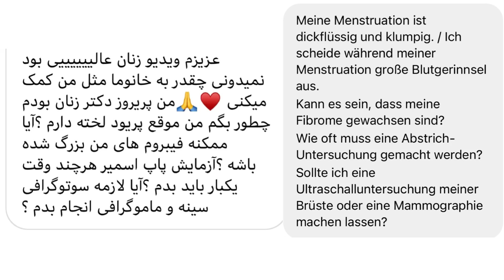مکالمه در مطب دکتر زنان | بارداری در آلمان | Beim Frauenarzt